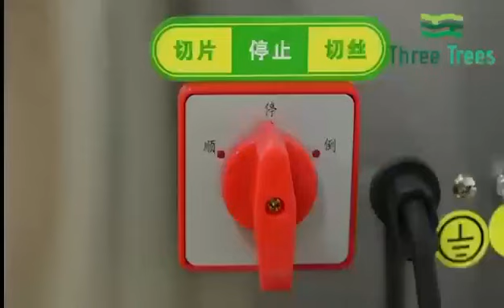ბოსტენულის საჭრელი დანადგარი